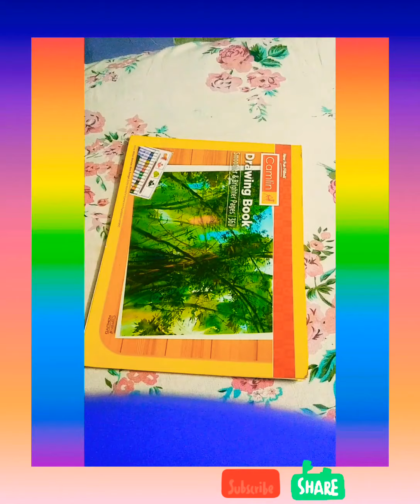Textures from different types of colours 😁|Aadya's Creative Art And Crafts